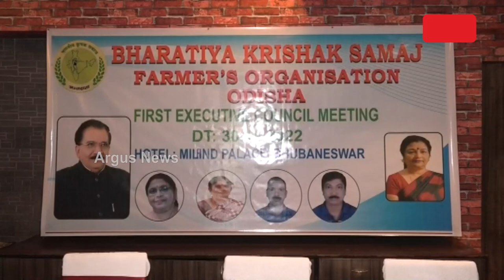ଦିନକୁ ଦିନ ଅର୍ଗାନିକ ଫାଂର୍ମିଙ୍ଗର ଚାହିଦା ବଢିବାକୁ ଲାଗିଛି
ରାଜ୍ୟରେ କିପରି ଏହାକୁ କୃଷକ ମାନେ ଆପଣାଇବେ ଏଥିପାଇଁ ରାଜ୍ୟର ବିଭିନ୍ନ ସଂସ୍ଥା ପକ୍ଷରୁ ପ୍ରଚେଷ୍ଟା କରାଯାଉଛି । ରାଜ୍ୟର ବିଭିନ୍ନ ସ୍ଥାନରେ କୃଷକ ମାନେ କିପରି ଏହାକୁ ଆପଣାଇବେ ଏବଂ ଏଥିରୁ ଉତ୍ପାଦିତ ଫସଲ କିପରି ମାର୍କେଟରେ ପହଂଚିବ ଏହି ବିଷୟରେ ଏକ କର୍ମଶାଳା ରାଜଧାନୀର ଏକ ଘରୋଇ ହୋଟେଲରେ ଅନୁଷ୍ଠିତ ହୋଇଯାଇଛି ।